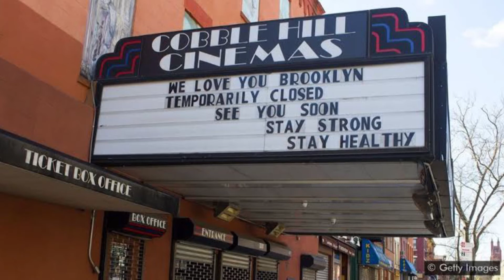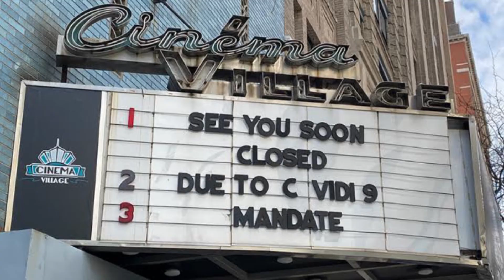✅ திரையரங்குகளை கண்டு கொள்ளாத அரசுகள் | Shutters Down for Agasthya Theatre | Save Cinema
அடுத்தடுத்து 3 படங்களில்  வகார்த்திகேயன்
ஹிட் அடிக்குமா ?
Promoted by Marlen Cinemas - Chennai.